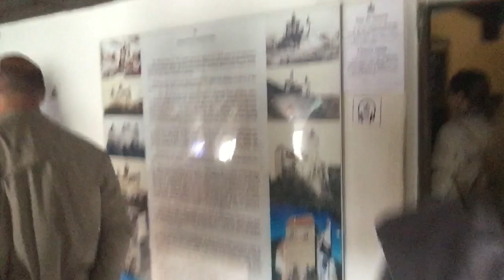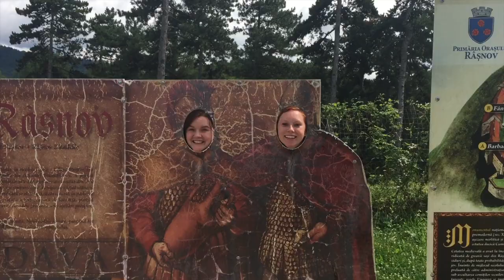dracula, castles, and tourists